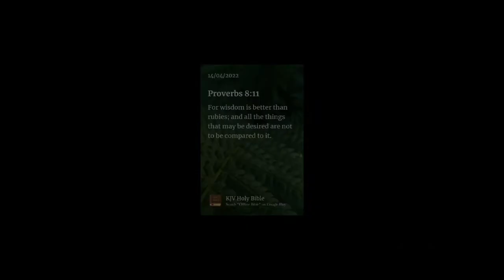Salamat May Nagtanim Ng Puno Noon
Guys thanks for our elderly for planting trees before

When available it our turn to pay it forward let's plant trees.for.the future generations